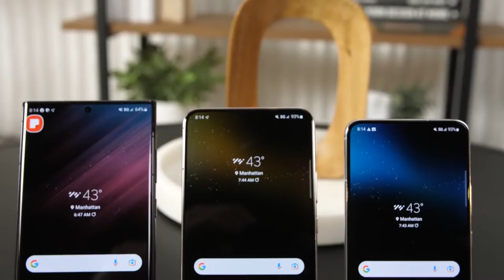Hardy Park Could Face Lease Termination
The current leasees of Hardy Park were given notice that if they were not able to pay their lease or reach an agreement by the next Pike County Fiscal Court meeting, their lease could be terminated.